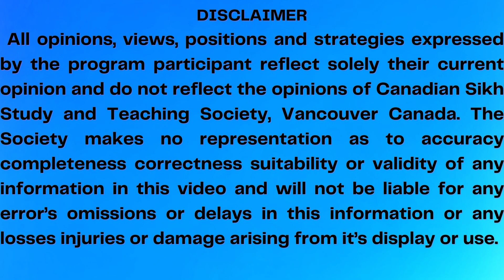ਸ਼ੁਕਰਾਨਾ ਕੀ ਹੈ? कृतज्ञता क्या है? What is Gratitude?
ਸ਼ੁਕਰਾਨਾ  ਕੀ  ਹੈ?
कृतज्ञता क्या है?
What is Gratitude?
ਕੈਨੇਡੀਅਨ ਸਿੱਖ ਸਟੱਡੀ ਐਂਡ ਟੀਚਿੰਗ ਸੋਸਾਇਟੀ, ਵੈਨਕੂਵਰ
Canadian Sikh Study and Teaching Society , Vancouver, Canada.
S Ratanjit Singh Sondhe
Bhai Jasbir Singh
Dr Jagjit Singh